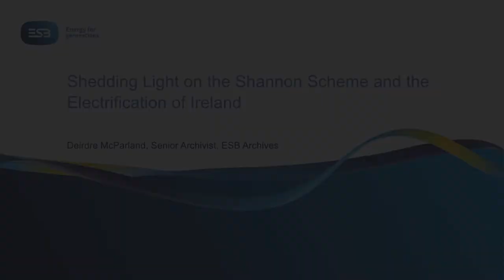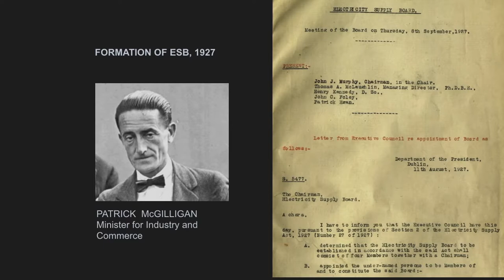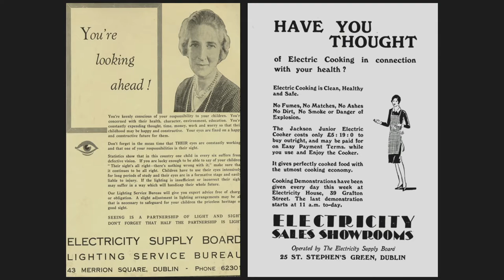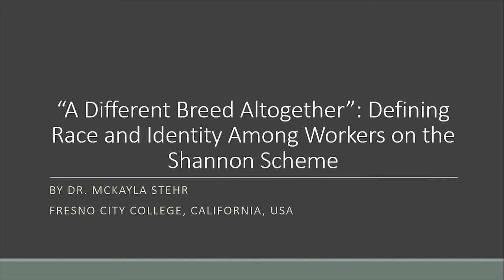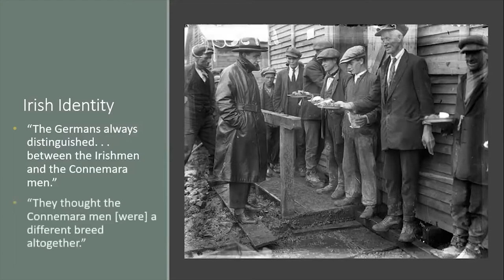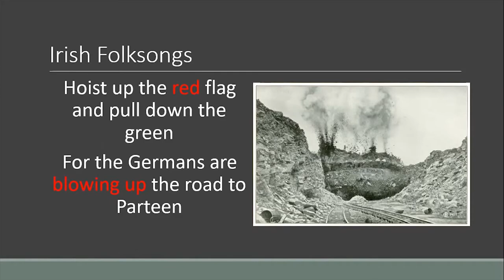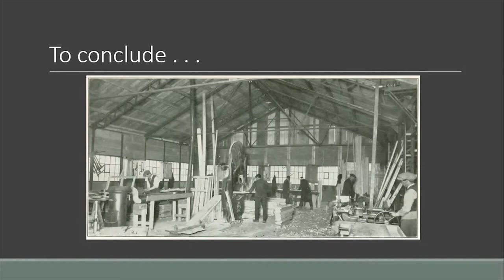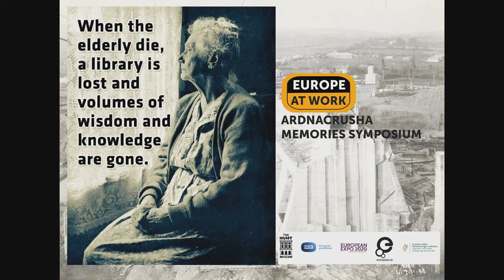Europe at Work: Ardnacrusha Memories Symposium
A fantastic afternoon last Thursday at the Europe at Work - Arndacrusha Memories Symposium.

ESB Archivist Deirdre McParland and Calilfornia based History Instructor, McKayla Stehr shared fascinating insights into the construction of the Shannon Hydro-Electric Power Station, a monumental undertaking by the Irish Free State.

Local people who worked on the Scheme in the early days shared their memorabilia and  regaled us with their anecdotes from the early days of Arndacrusha.